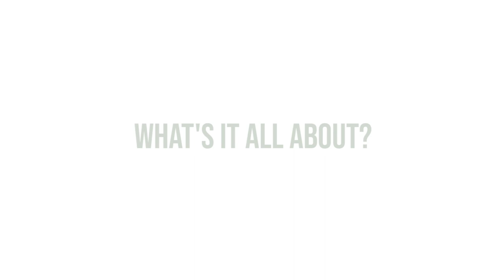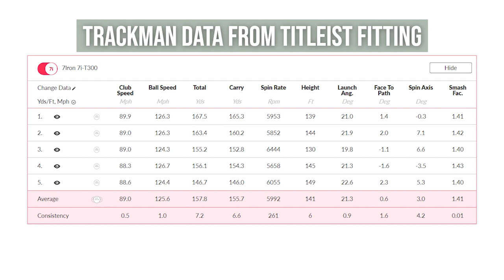Titleist's LONGEST EVER iron? | Titleist T300 Iron Golfalot Review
You might not think of Titleist as a company that does game improvement irons, but their last few AP1 models have been amongst the best in the market. The Titleist T300 iron takes this on to the next level with a cavity back iron that has been completely redesigned.